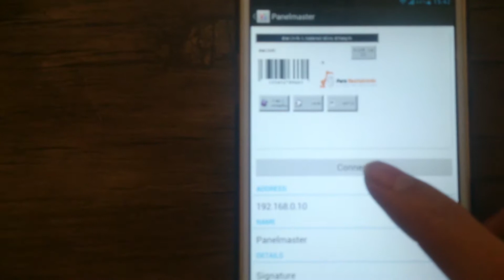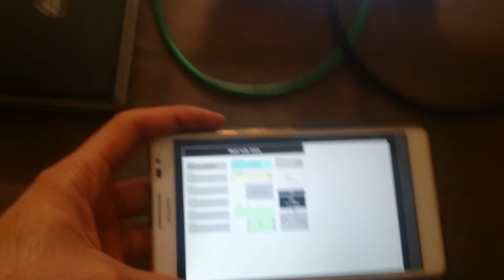1- Barcode reader and HMI communicate with a smart phone using VNC server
This video demonstrates how an HMI panel can read a barcode reader output data and effectively communicate with a smartphone using VNC server capability.